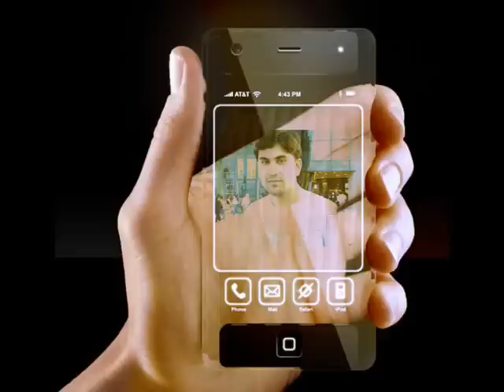sivia pakistan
maqsood bagri